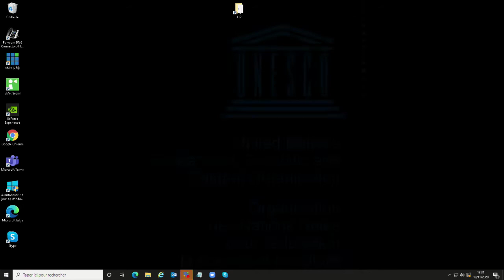Table ronde 1 : "Être ensemble face à la pandémie"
L’édition 2020 de la Journée mondiale de la philosophie souhaite inviter le monde entier à réfléchir au sens de la pandémie en cours, en soulignant la nécessité plus que jamais essentielle d’avoir recours à la réflexion philosophique pour faire face aux multiples crises que nous traversons.

Afin de la célébrer, des événements de haut niveau seront organisées en ligne les 19 et 20 novembre avec d'éminents philosophes de toutes les régions, qui seront invités à réfléchir sur la signification de la pandémie actuelle à partir de différents outils et perspectives philosophiques.